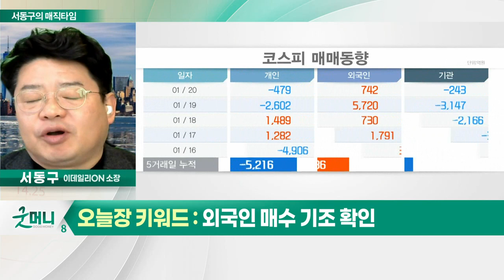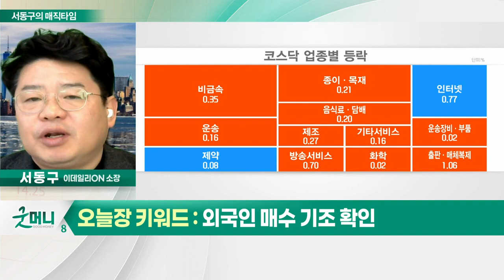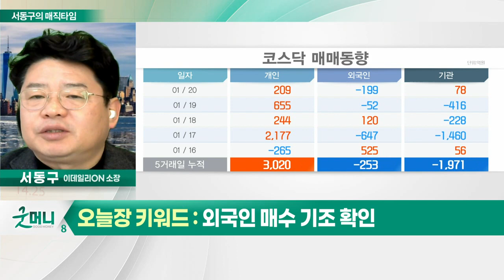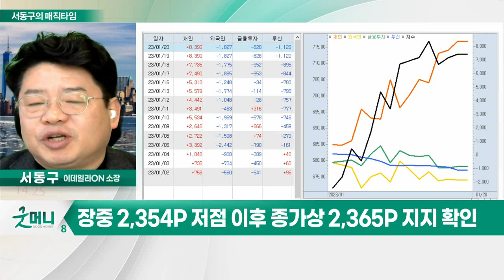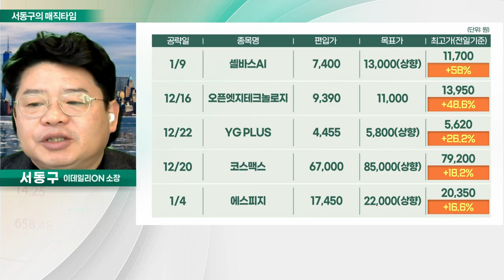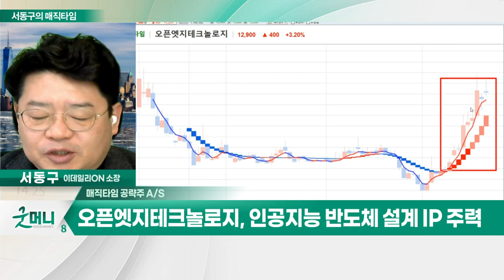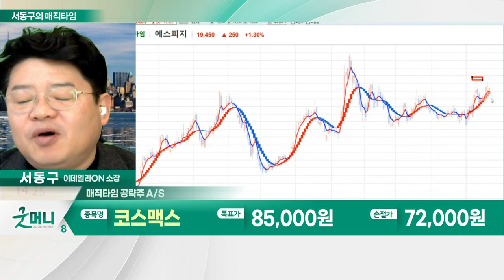외국인 매수 기조 확인... 외국인, 1월 장세 주도… 4조원 순매수_서동구의 매직타임 (20230120)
외국인 매수 기조 확인: 오늘장 키워드
- 외국인, 1월 장세 주도… 4조원 순매수
- 장중 2,354P 저점 이후 종가상 2,365P 지지 확인
- 코스피·코스닥 차별화되는 수익률 게임